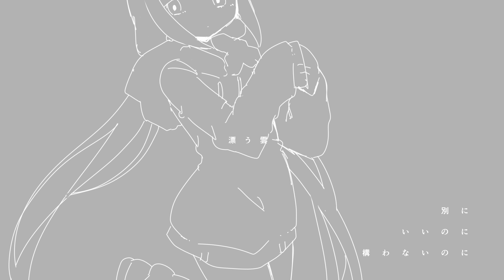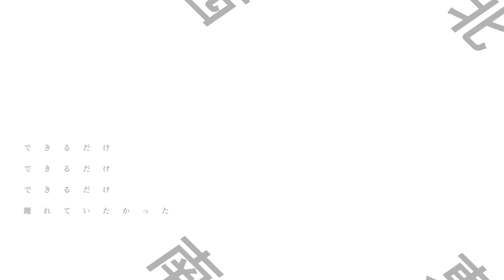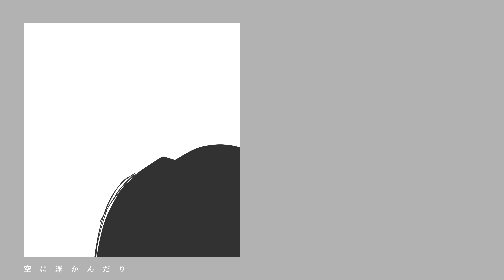私は雨 (稲葉曇) ／ダズビー COVER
どうも！
今回は稲葉曇さんの「私は雨」を歌わせて頂きました。

ダズビー

■mix mastering. TRMX Sound Lab

※本家様の動画をお借りしております。